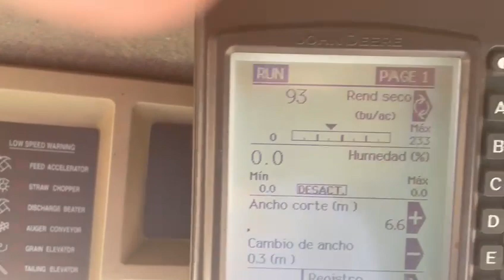FJD autosteering kits promote efficiency for harvesters in Chile